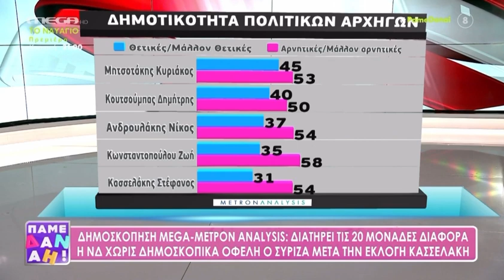Ο Κασσελάκης βάζει τα χακί - Πρώτη τηλεοπτική συνέντευξη και η δημοσκόπηση μετά την αρχηγία του